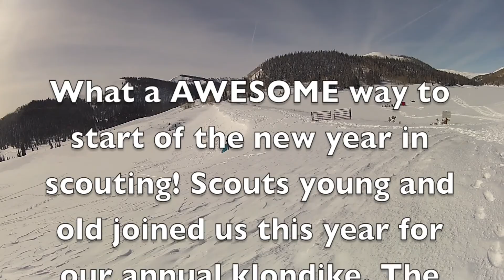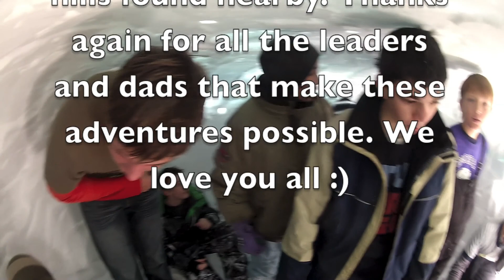Troop 1524 Klondike - Feb 2013.mov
Kicked off the new year of camping with the scouts by sleeping in Snow Caves on top of the beautiful Skyline above Huntington Utah. The Weather was perfect, and the snow was deep. The leaders made some of the biggest snowcaves I have ever seen, and the boys all had a blast playing in the snow.